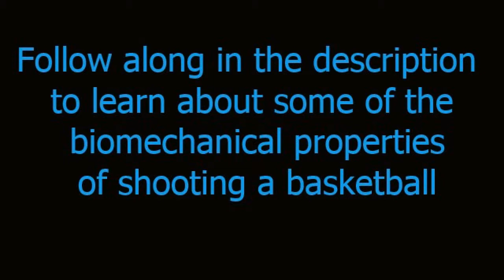The Biomechanics and Physics in Basketball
Hello viewers, today I’m going to highlight some of the physics and biomechanics of shooting a basketball. I began by shooting 10 short-range shots from about 10 feet away. To get the ball to the basket, obviously I have to give the ball energy using my muscles. This starts in the legs, as you’ll notice a slight leg bend at the knee in which I’m creating force with my quadriceps, hamstrings, and hip flexors. This is generating force in an upward direction. Then I raise my arms using shoulder muscles: trapezius and deltoid. Finally I use my triceps to extend my elbow at the end of my shot. This produces force towards the direction of the goal. In shooting at a horizontal target, the vertical component of my trajectory is key. I’m about 5’6” so my release height is around 66 inches from the ground. The ball leaves my hand at about a 70 degree angle to parallel. By the time the ball is on the way down, it reaches its target going downward at about a 40 degree angle. From 10 feet away I make 9/10 baskets.

Next I backed up to the free throw line which is 15 feet from the basket. Notice that I have a little more leg bend in order to put more force into the shot, and my arms release the ball with a little more pace. Since I’m further back, the angle of release dropped to about 60 degrees. This time I made 10/10, so let Roy Williams know that if they need a point guard I’m available.

Finally I backed up to the three point line which, on a standard high school court, is about 20 feet away. Now notice that I have even more bend at the knee and I’m actually jumping into my shot. Producing more force at the legs allows me to maintain a more steady motion with my arms. If I did not jump at all, too much of the burden would be placed on my arms to get the ball to the rim, causing my consistency to decrease. My angle of release is just under 60 degrees this time. In order to hit the target from this distance, I must give the ball more velocity, which is what makes the shot more difficult. The ball which now has more momentum experiences a greater reaction when hitting the rim, so I have to be more accurate. The numbers back this up as I made only 6/10 from beyond the arc.

Afterwards, just for fun, I made my camera guy and childhood friend Chris do the same drill. Chris is about 6’0” tall and releases the ball higher above his head than I do, so his release height is upwards of 75-80 inches. This creates several distinctions from my shot to his. His angle of release is around 80 degrees from up close, but that’s partly because he cheated and only shot from about 6 feet from the basket. Once he moves back to the free throw line, his angle drops to about 50 degrees due to his higher release point. He managed to go only 7/10 from up close but I’ll cut him some slack because he’s wearing Sperry’s and khakis.

I hope that this description along with a shooting example helps you to visualize all the components that go into something as simple as shooting a basketball. From generating the initial force with various muscles to the angle of release and distance from the goal, every minuscule detail plays a role. This is fun to think about for me, an avid basketball fan, when I watch some of my favorite teams who work to piece this extravagant puzzle together in order to win.